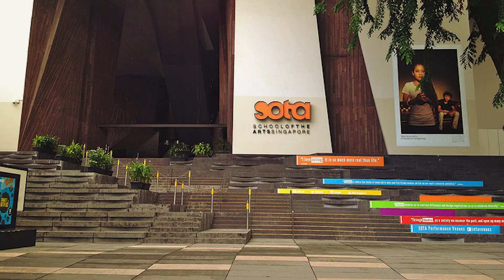Cette Ado De 18 Ans A Vécu Enfermée Dans Un Corps De Bébé Toute Sa Vie. La Raison Est Choquante!